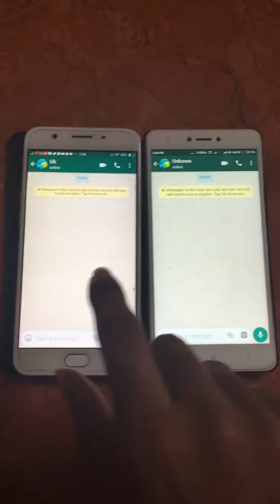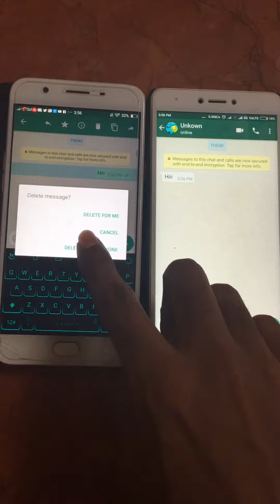Whatsapp new super feature update fast & enjoy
பல கோடி பயனீட்டாளர்களின் நீண்ட கால கோரிக்கையை வாட்ஸ் அப் நிறுவனம் தற்போது நிறைவேற்றியுள்ளது.

வாட்ஸ் அப் பயன்படுத்துவோரின் கோரிக்கையை நீண்ட நாட்களாக பரிசீலித்துவந்த வாட்ஸ் அப் நிறுவனம் வாட்ஸ் அப்பில் அனுப்பும் செய்திகளை நிரந்தரமாக நீக்கும் வசதியை தற்போது அறிமுகப்படுத்தியுள்ளது. இதன் மூலம் புதிதாக அப்டேட் செய்யப்பட்ட வாட்ஸ் அப்பில் நீங்கள் யாருக்காவது தவறான செய்தியை அனுப்பிவிட்டால் அதனை அனுப்பிய 7 நிமிடங்களுக்குள் டெலீட் செய்யும் வசதியை அறிமுகப்படுத்தியுள்ளது. ஆனால் வாடிக்கையாளர் அனுப்பும் செய்தியை பெறும் நபரும் லேட்டஸ்ட் அப்டேட் செய்திருந்தால் மட்டுமே நீங்கள் நீக்கும் செய்தியோ தகவலோ நீக்கப்படும் இல்லையென்றால் அந்த செய்தியை நீங்கள் யாருக்கு அனுப்பினீர்களோ அந்த நபர் அதனை பார்த்துவிடுவார் என்பது குறிப்பிடத்தக்கது.

செய்தியை நீக்கும் முறை:

நீக்கள் அனுப்பிய செய்தியின் மீது நீண்ட அழுத்தம் கொடுத்தால் அதில் “Delete for me and Delete for everyone" என்ற ஆப்ஷன் வரும். அதில் Delete for everyone என்ற ஆப்ஷனை கிளிக் செய்து நீங்கள் அனுப்பிய தவறான அல்லது தேவையில்லாத செய்தியை நீக்கிக்கொள்ளலாம் என்பது குறிப்பிடத்தக்கது.